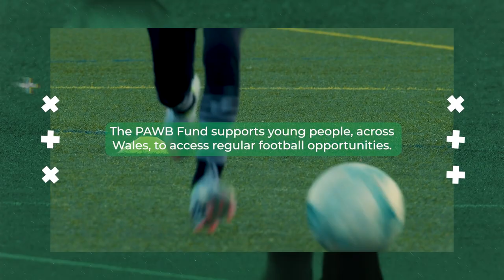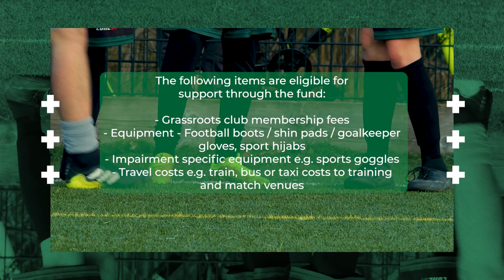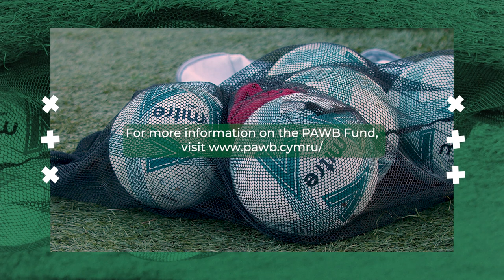FAW PAWB Fund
The FAW PAWB Fund supports young people and families across Wales to access football opportunities and equipment.